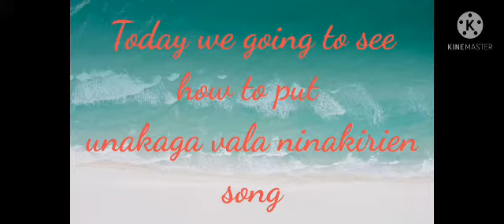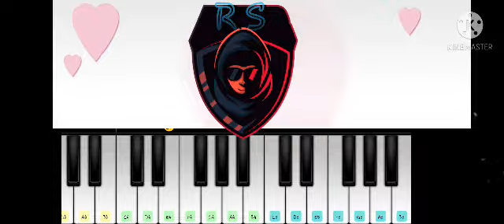Today we going to see how to put unakaga vala ninaikiren song on keyboard